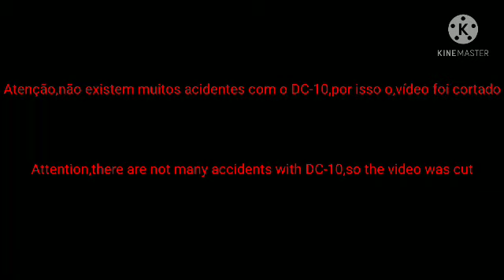Read the description!Leia a descrição! 3,2,1,Go! Meme DC-10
Attention! this video is not intended to offend people killed in accidents, this video is for entertainment only.

Atenção! este vídeo não tem a intenção de ofender pessoas mortas em acidentes, este vídeo é apenas para entretenimento.